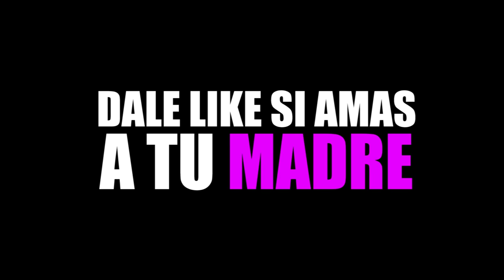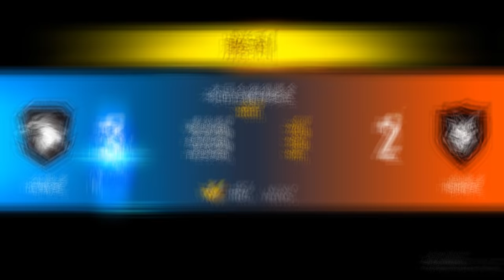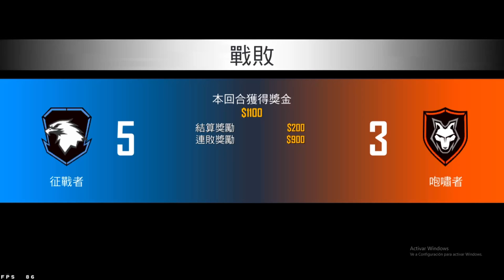ENTRO A *ENTRENAMIENTO Y ESTE HACKER* ME HACEN EMOTE!! 😰 FREE FIRE